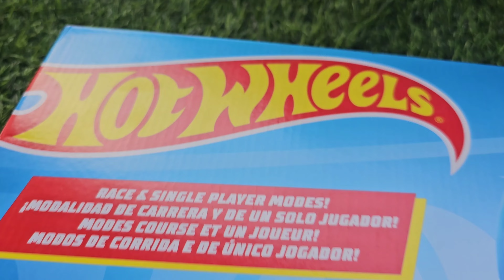Hot wheels unboxing kids playtime toys toy car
We are manufacturing imitation jewellery.
@Chanish_trendy_fashion provide RENTAL, Retail and Customized jewelry.

All type of Imitation jewelry and fancy items available at cheap & Best price.

✨️BEST PRICE FOR RESELLING.✨️

 🪄🧶Jewellery making classes are taken both online and offline 📲🏯

Chanish Fashion Jewellery
ANC complex,
Majra Kollapatty,
Salem, 636030

Branch : Nishaa Bridal studio, PSS Mahal, Kattakottai, Attur

👇👇*YouTube* SPECIALLY 4 *RESELLER*